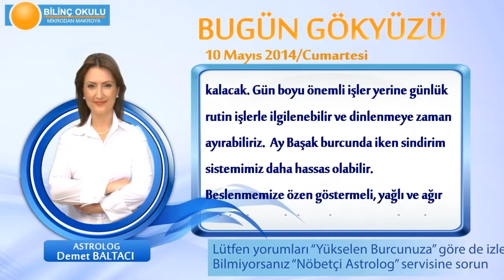KOVA Burcu, GÜNLÜK Astroloji Yorumu,10 MAYIS 2014, Astrolog DEMET BALTACI Bilinç Okulu